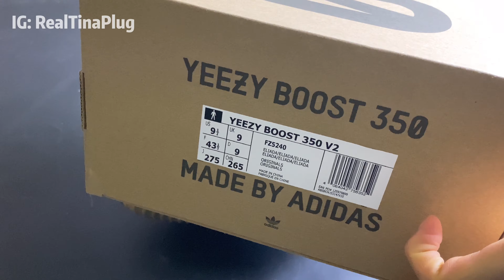Yeezy boost 360 V2 Sand Taupe Review